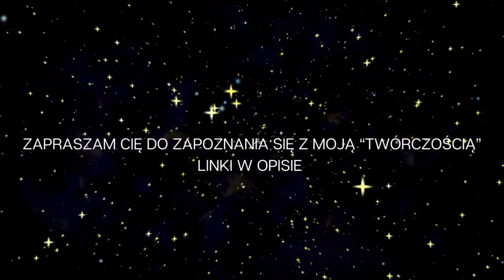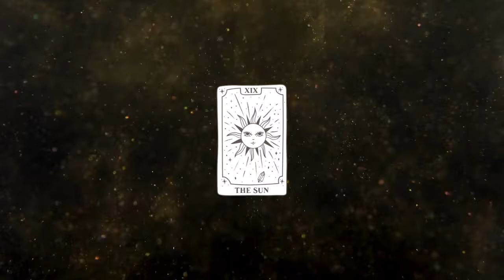Dla kobiet spod znaku BARANA - spełnienie i miłość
Zapraszam serdecznie do zapoznania się z moją "twórczością"
Jeżeli męczy Cię jakiś temat lub ciekawość tego co przyniesie los, zapraszam Cię na rozkład TAROTA (kontakt poprzez mój instagram):